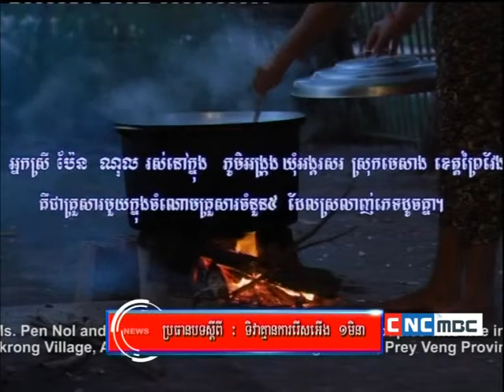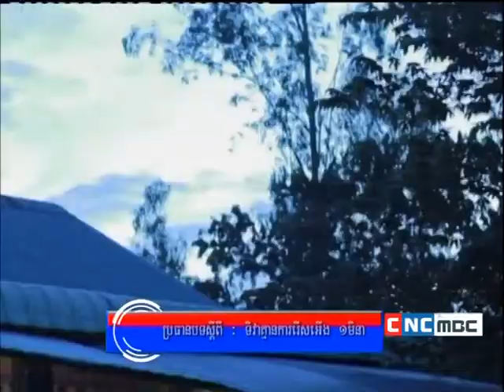ទិវាគ្មានការរើសអើង១មីនា-we are the same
Media for Education and Development in Action